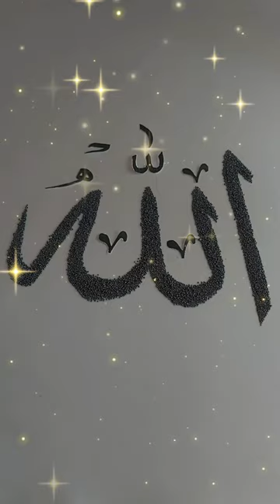Comment pls Who Like The Gray colour⚪⚪ 2024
Comment pls Who Like The Gray colour⚪⚪

Param - servant of allah. Indian muslim mom passion. Maroofa NawazAhmed. sunnyside. Meenaz Aslam. Mehdina TV.  Mannya vlogs.   THE WORSHIP. Ramsha sultan.  Zainab Cook House.  iam-marwa. India Today. Life In Rural Indonesia. IBRAHIM SOUL. Panjab Point. Adab mini. Zubair Riaz. Technical HFD. Abirz kitchen. Sajid shahid. Hum do hamare chaar vlogs. foodie hun main. Arooj Haider. mr sar-faraz. Dabble and Travel. New Creation. sigma Rule India. QURAN says. RKSIN AMERICA. Arshad Ayub Ahmed. Shy Styles. Iqra in London. REPLY OF MUSLIMS. THE INDO TREKKER. New Indian. ex muslim. FATIMA MOHAMMED. My Rular Life. Tabassum Haider Vlog. Middle East Eye.  Arman Vloge. Brut India. The Telegraph. AJ+. Al Jajeera English. Indian Believable Media. Albalagh. The Indian Express. Khalid Al Ameri. Mehdina TV. Sufiyan and Nida. Patna Vlogger Ruma Akhter. Travel with Ak. Isa khan. Old Delhi Films. Hasan minhaj. Israr chheena 2.0. ProFaisal.

Mufti Tariq Masood Speeches. AftabDogra. SALAAM TV INDIA. sameer Kay vlogs. Daud Kim. Haider Tv.Amazing Info. Headlines India. Aashqeen. Next Art. Fact Tuber. Hindustan Times. Sadiq Ahmed vines. SUHAIB MEWATI. Noman Official. India Muslim. Ash and Summer. Niqbi Vlogger. Pakistani Vlogger in DUBAI. Islamic Truth Info. Street Food Zaika. Islamic Society of Baltimore. Sana Amjad. Anam Sheikh Official. Meeza Aslam. Big Bhai. Indian bilal. SHIRN SHARMA. Jannat Zubair Rahmani. Abdul Malik Fareed. Durood Aur Astaghfirullah Miracles. Sidra Kitchen Hacks. Quotes of Islam. Ayra Village. Dilli Ka Ladka. Shfique Jaffery Official. Junnu ki Tech. Sahar Afsha Official. Ajaz Ansari Vlogs.@Professional Tilawat Course. Nani Aur Nawasa.